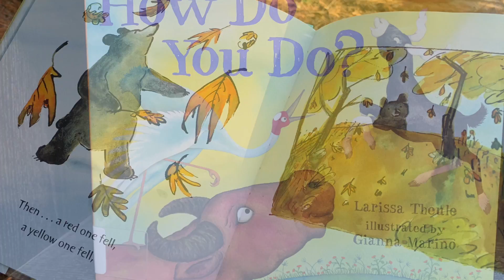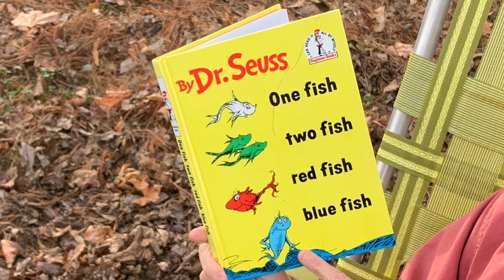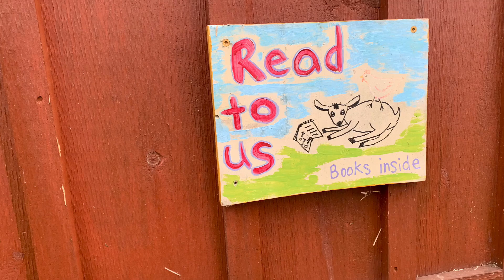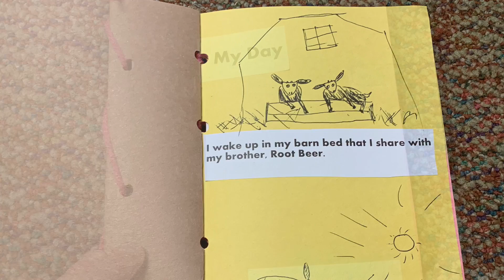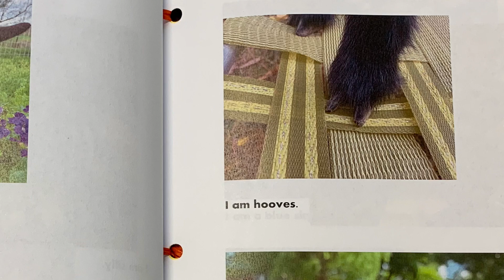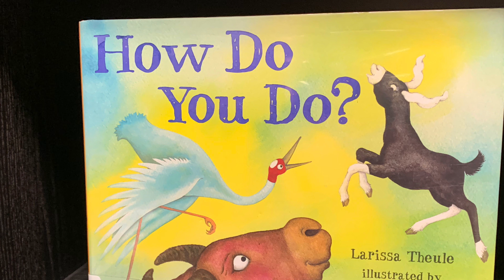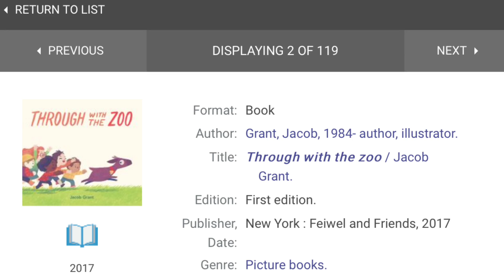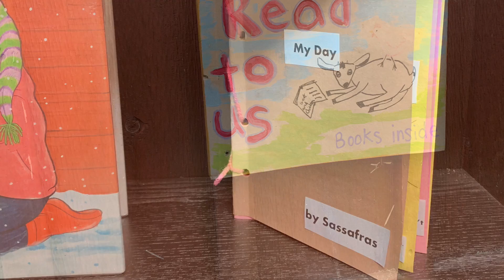Root Beer and Sassafras Love Books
Root Beer and Sassafras love books! They love when Ms. Erin reads books to them. Root Beer likes looking at the pictures. Sassafras likes how the books taste. Root Beer and Sassafras decide to make their own books.

Ages 3-8